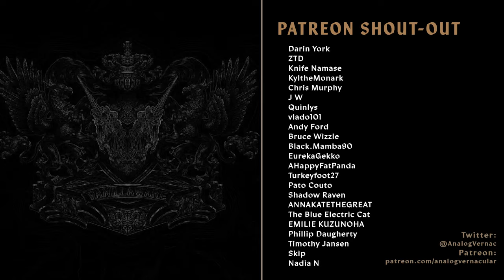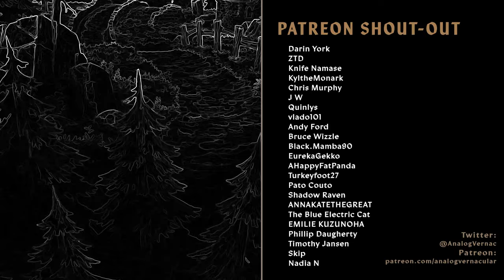#35 A Half Elf's Resolve | Unicorn Overlord Blind Let's Play | Expert Difficulty